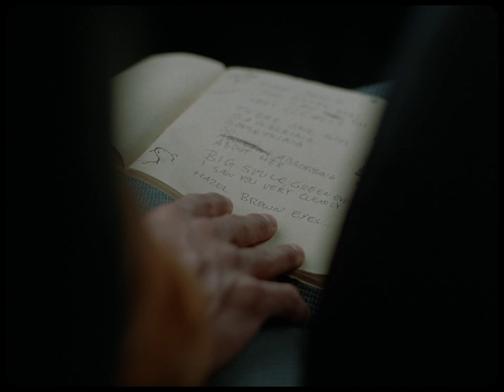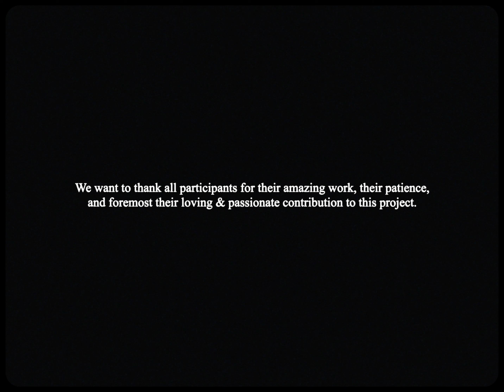Your Curly Hair | A Poet Ponders on the Pivotal Moments of a Love Lost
The poet Dimitri is on the road in his car and processing a past relationship in a new poem.

"A big inspiration was a scene from Euphoria where Zendaya’s character describes to her class how her summer was through a very beautiful, direct montage. I wanted to make a montage that tried to be as emotional, although I can’t really relate to drug addiction. Another big inspiration was a commercial directed by Pantera called Everything Starts With a Detail. It’s about a male character searching for that one detail that captures his lover the most."

// Credits //
Director & Writer - Nathan Engelhardt
Producer - Maxi Mayer
Director of Photography - Noah Böhm
Composer - Jakob Balogh

Cast:
"Dimitri" - Dimitri Abold
"Aline" - Aline Gomes